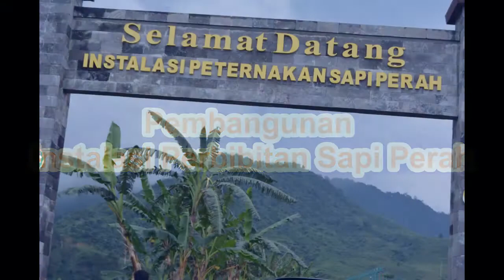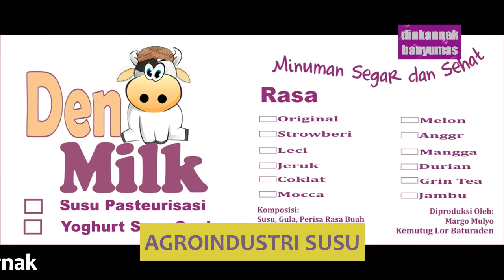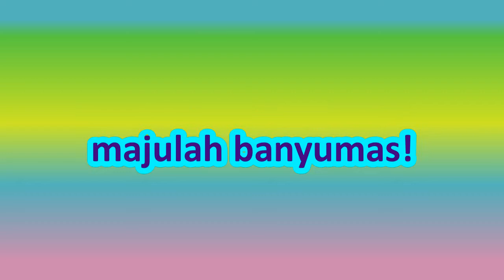dinas perikanan dan peternakan banyumas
moga moga cukup mewakili ya